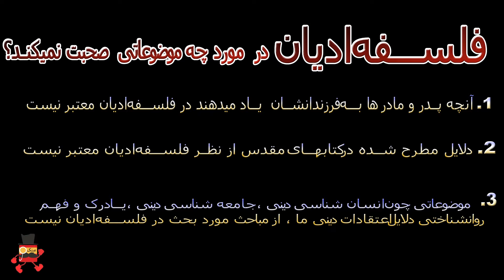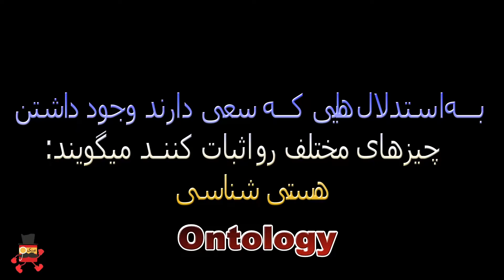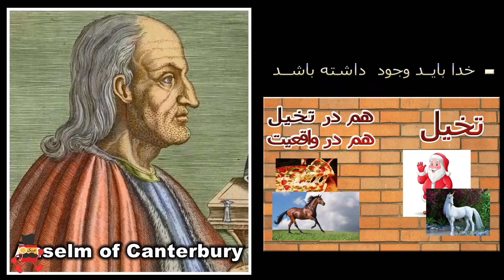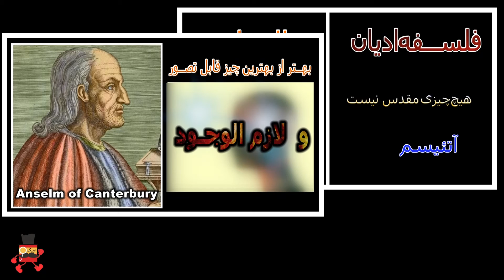فلسفه ادیان و برهان هستی شناختی انسلم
در این ویدئو در باره تفاوت فلسفه ادیان والهیات و همینطور در باره برهان هستی شناسی انسلم و مثل باغبان نامرئی جان ویزدم صحبت میشود